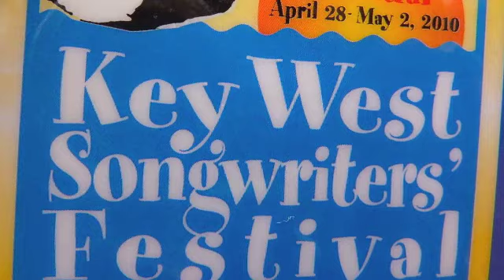Kim Carnes, Bette Davis Eyes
Kim Carnes at the Key West Songwriters' Festival on April 29, 2010.  Billboards Number 1 song for 1981